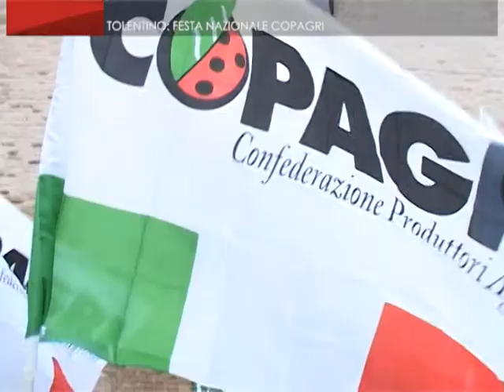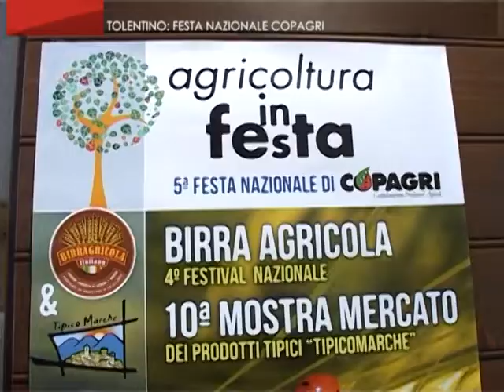On Air TOLENTINO Festa Nazionale Copagri 25/10/2014